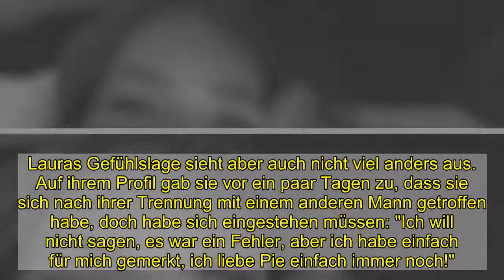Pärchen-Comeback? Pietro Lombardi liebt Laura noch immer!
Werden sie es noch mal versuchen? Pietro Lombardi (28) ist eigentlich seit einigen Monaten von Influencerin Laura Maria Rypa getrennt – doch immer wieder gibt es Anzeichen, dass zwischen ihnen nicht alles aus ist. Vor wenigen Tagen gaben sie sogar zu, sich noch einmal getroffen zu haben. Doch nicht nur das erhärtet immer mehr den Verdacht, dass die Web-Beauty wieder mit dem Sänger zusammen kommen könnte: Pietro gesteht nun auch öffentlich seine Gefühle für seine Ex!In einem Instagram-Livestream wollte Pietros Freund Filip Pavlovic (26) wissen, ob er noch etwas für Laura empfinde: "Ja,", stellt er simple klar. "Ja, Realtalk, hey, kein Problem. Die Frage – das ist meine Antwort darauf", setzt er hinzu. Im selben Zug bestätigt er auch noch mal, dass sie sich noch mal gesehen hätten. "Sie hat mich halt vermisst", erklärt er und kann sich ein kleines Grinsen nicht verkneifen.Lauras Gefühlslage sieht aber auch nicht viel anders aus. Auf ihrem Profil gab sie vor ein paar Tagen zu, dass sie sich nach ihrer Trennung mit einem anderen Mann getroffen habe, doch habe sich eingestehen müssen: "Ich will nicht sagen, es war ein Fehler, aber ich habe einfach für mich gemerkt, ich liebe Pie einfach immer noch!"